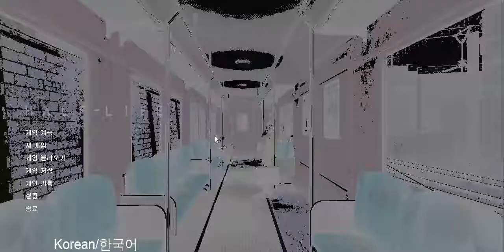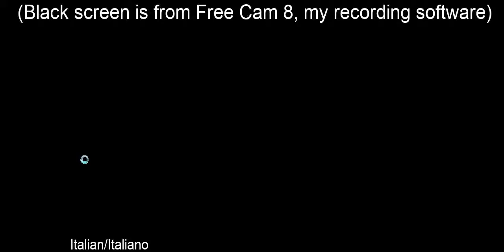Half Life 2's G Man intro in 8 languages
This is HL2's G-Man intro in 8 languages.
Timestamps:
0:00 - English
1:27 - Russian
2:54 - Spanish (Spain)
4:22 - French
5:50 - German
7:21 - Korean
8:48 - Chinese (Traditional used)
10:17 - Italian